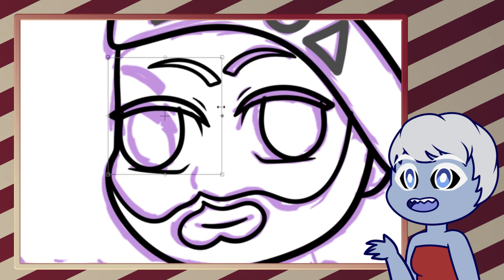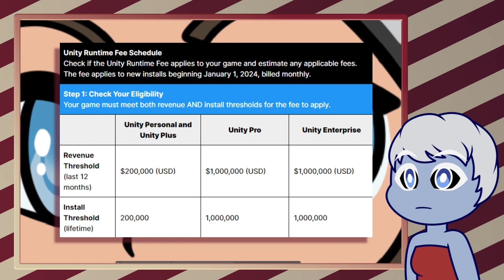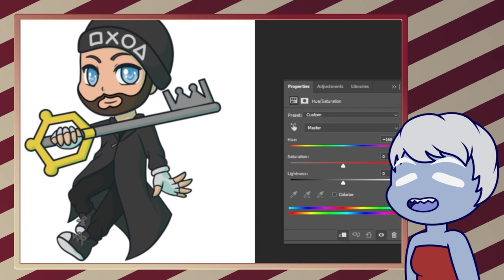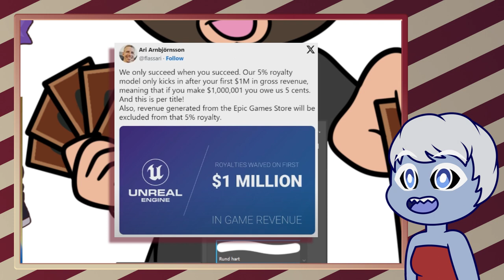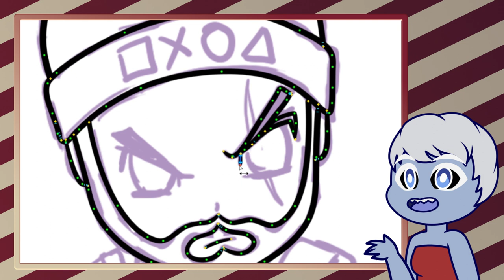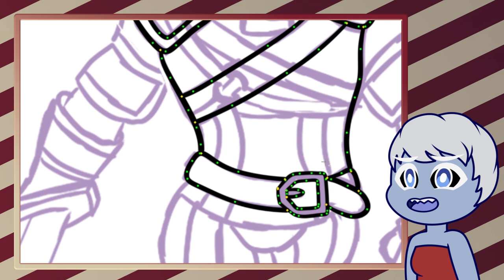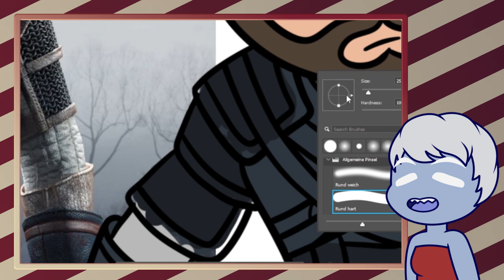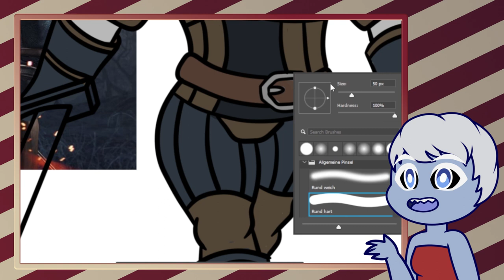Unity brennt wegen neuem Gebührenmodell // Cicero Displays - Time Lapse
Unity brennt wegen neuem Gebührenmodell. Sie wollen jetzt Geld führ jede Installation. Und noch weitere Ankündigungen und den Umgang mit seinen Devs sorgen für großen Vertrauensverlust in die Game Engine.
Time Lapse im Hintergrund sind Displays für Cicero.